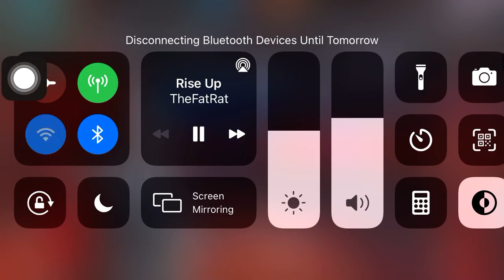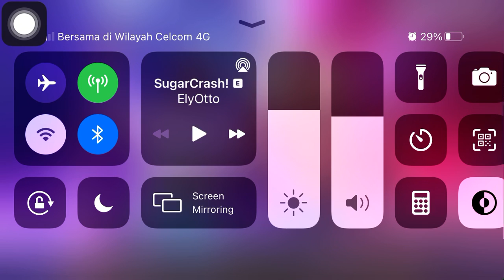Playing lone wolf 2 games did i BOOYAH or not lets Find out